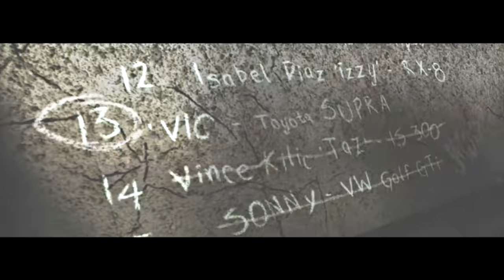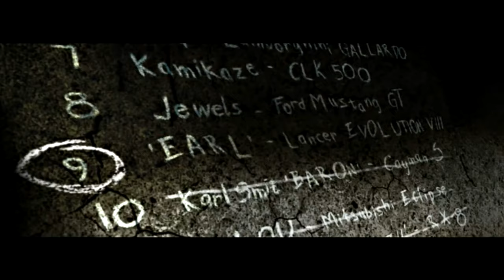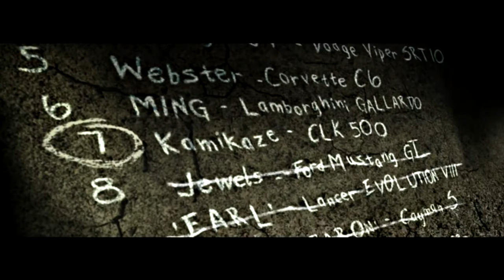Need for Speed: Most Wanted - La Blacklist - ALL INTROS [TODAS LAS ENTRADAS] 4K - 60 FPS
La Blacklist (Lista Negra en español) es una lista de quince puestos en donde se encuentran los corredores más buscados de Rockport por el Departamento de Policía de Rockport y que el jugador tiene que derrotar.

Para convertirse en el más buscado, donde está organizado por bolsa de menor a mayor.

Después de la derrota y captura de Razor, los miembros de la Blacklist fueron detenidos por la policía al final del juego. El Protagonista fue el único conductor que no fue detenido por la policía, quedando así como el nuevo líder y único miembro restante y vigente de la Blacklist.